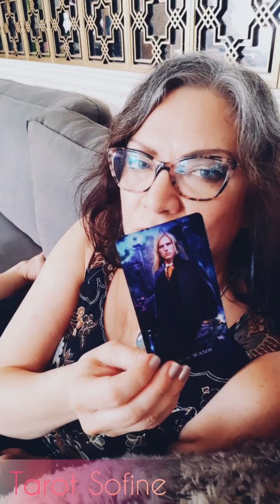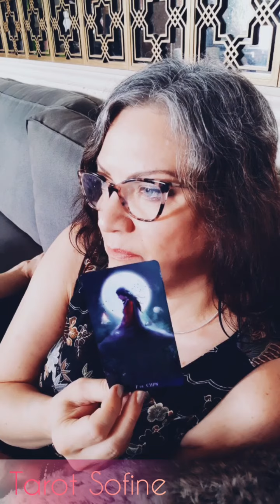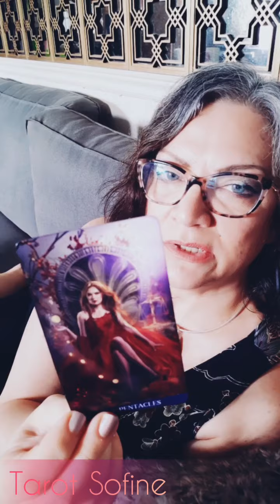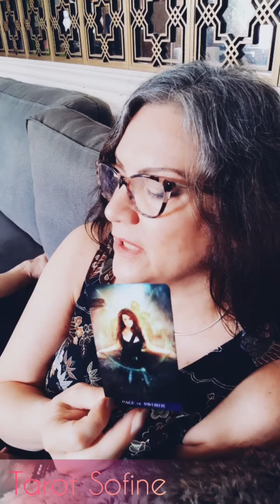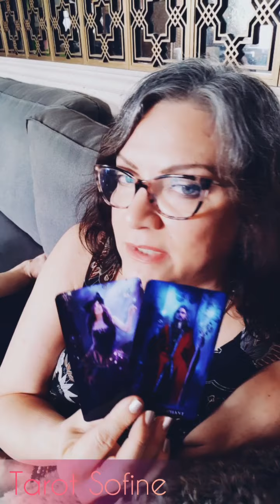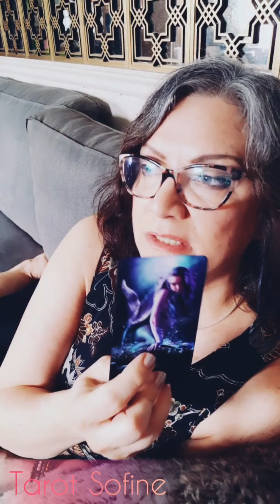💖 Gemini ♊ June 29 - July 5, 2020 Tarot week #1 - Seen & valued. The one!